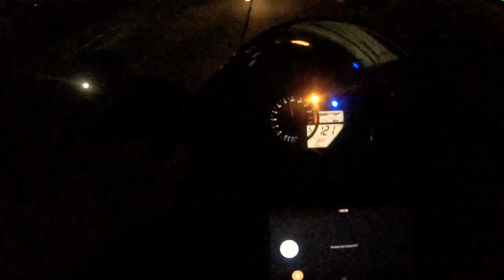Yamaha r1 speed run short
chilly night didn't wanna push it harder
Had a bit more to go.
Will do a day speed run uncut soon.